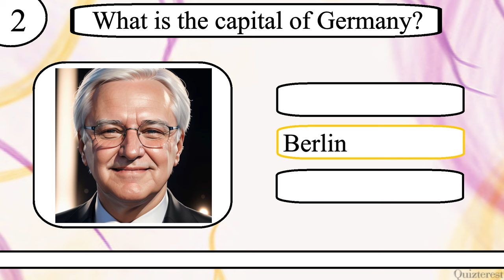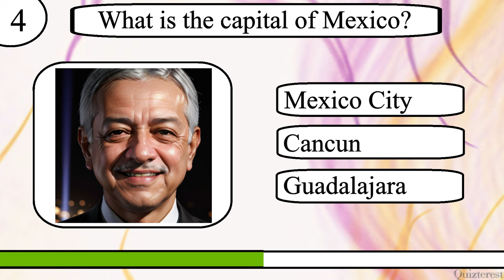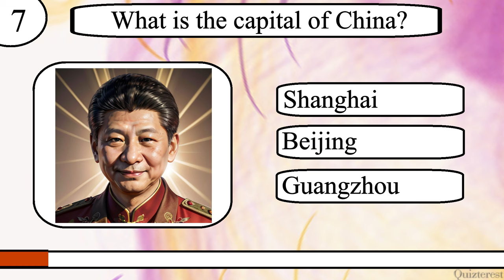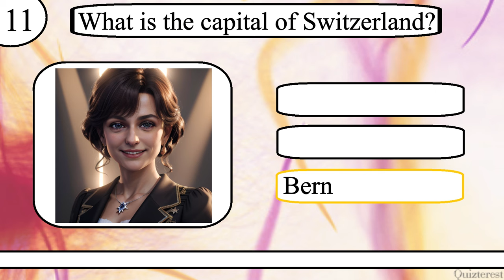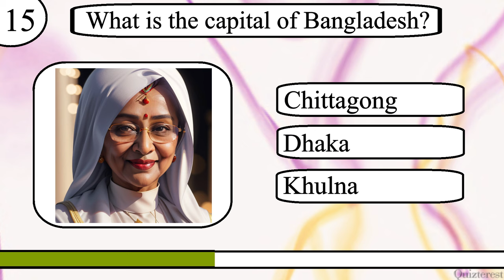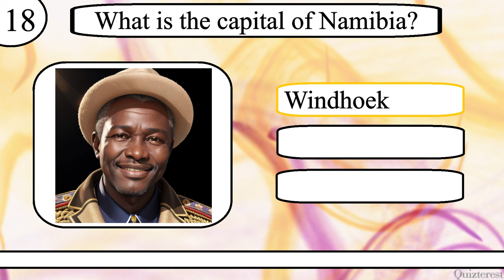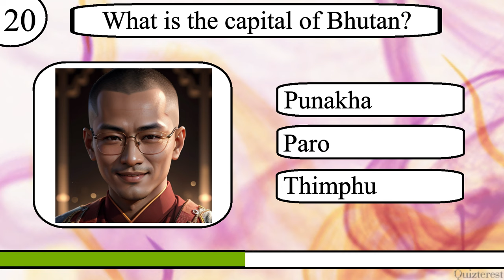Think YOU Know National Capitals? Just Try to Ace This 20 Question World Capital Quiz!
Test your knowledge of National capitals with this 20 question quiz from Quizterest.